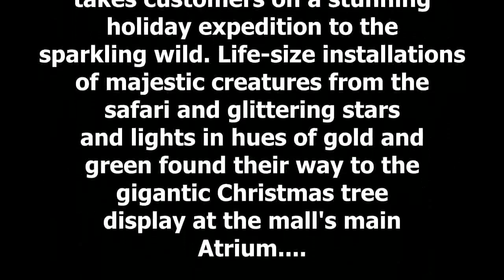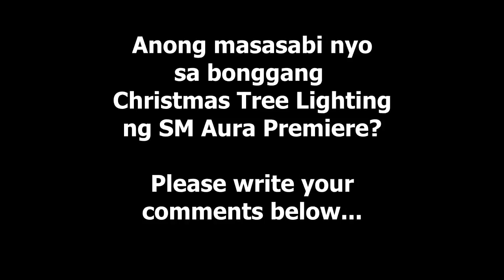PGT Grand Champion KRISTEL De Catalina Performs In The Christmas Tree Lighting of SM Aura Premiere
Experience SAFARI in SM Aura Premiere in Christmas Season as they decorated their mall extravagant SAFARI Look. Have yourself a Sparkling Christmas in the wild.